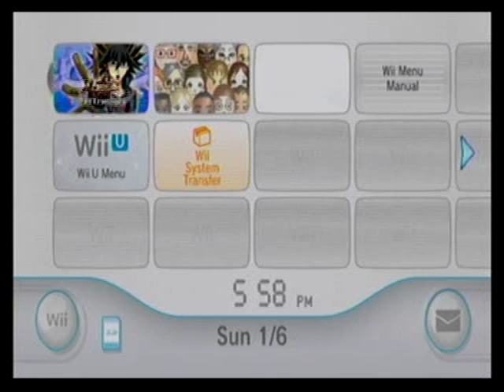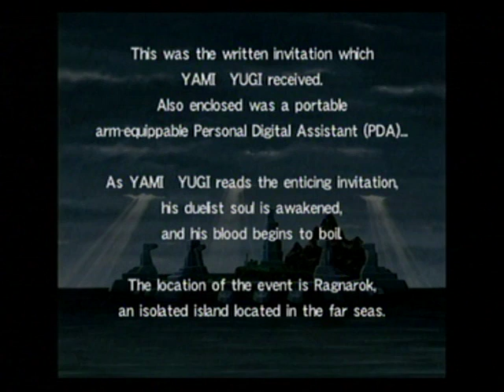Yu-Gi-Oh! 5D's Duel Transer Playthrough Part 1 (Traveling To Ragnarok)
Here I Play The Only Good Yu-Gi-Oh! Game For The Wii. Basically The Story Is Based On You Being Invited To Participate On A Tournament On The Island Of Ragnarok, Only To Discover The Tournament Is Trap To Take The Soul Of The Greatest Duelist On The World To Create An Army Of Weird Robot Dolls. Let's Win And Uncover The Truth Behind All This. I'll Be Updating The Deck Off Screen.